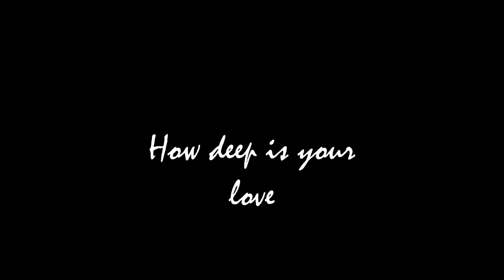HowdeepisyourloveRafaelMontes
Una canción de todos los tiempos, debido al gran auge que causo la película Saturday Night Fever protagonizada por John Travolta, una de mis favoritas.